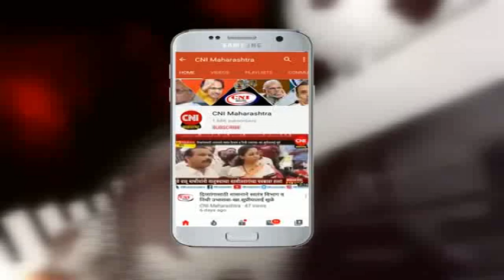नाशिक : राष्ट्रीय स्वयंसेवक संघ नाशिक व निफाड यांच्या वतीने अन्नधान्य वाटप